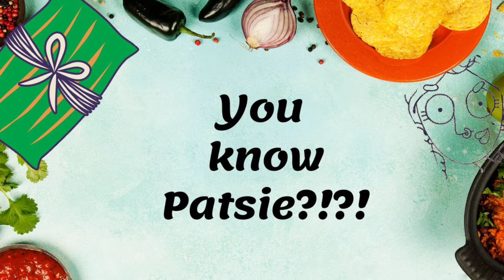PASTELLE QUEEN PATSIE POEM - ABOUT THE QUEEN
[Do] you know Patsie? Oh, you have to meet her! She's the reigning queen of peculiar pastelles from Maloney, with hands as sweet as sugar. Queen Patsie's pastelles are out of this world!
But wait, let me give you the full scoop on this talented lady. Queen Patsie is not just any orrrrdinary pastelle maker you know - Queen Patsie is a 'pastellepreneur'! Yes. That means she's a true connoisseur of the Trinidad and Tobago pastelle - remixed, so to speak.
Queen Patsie creates unique and unconventional pastelles that give her clients a one-of-a-kind experience. And let's not forget, it also gives her business a leg up on the competition.
Queen Patsie is a true boss lady, yes, she's the queen of peculiar pastelles, whipping up the famous Christmas treat in all sorts of innovative ways. You've gotta try her hand to believe it!

WHAT ARE PASTELLES?
Pastelles are a time honoured and well loved Christmas 'side dish' made with highly seasoned, soya, jackfruit, meat or fish wrapped in cornmeal. It's then wrapped in banana leaves (fig leaves as we call it here) and steamed. Pastelles are time consuming to make and ladies of the house could find themselves standing for hours preparing one of T &T's favourite Christmas dishes. However, if you make the exercise a family affair, the love, fellowship and camaraderie of family company makes all the mundaneness disappear. See how to make Trinidad and Tobago pastelles

PASTELLE QUEEN PATSIE Poem Poster

PASTELLE QUEEN PATSIE Colouring Book and Poem
Written by Charisse Janine Broome (IG: srabroome)
Illustrated by SMiRK Studio (IG: thestoryofsmirk)

About THE PASTELLE QUEEN PATSIE Author